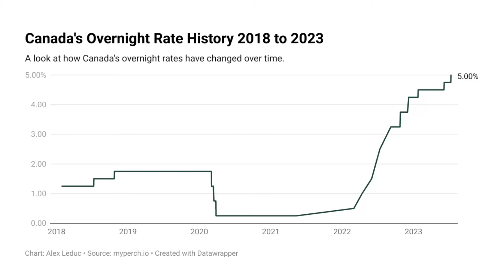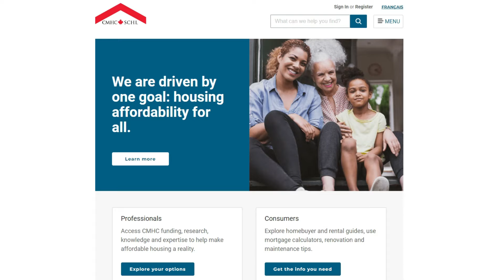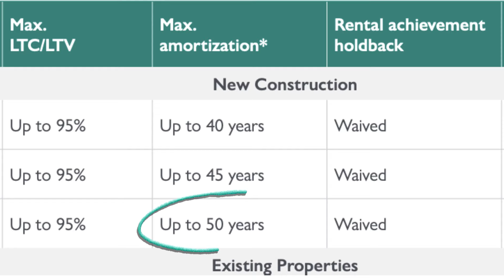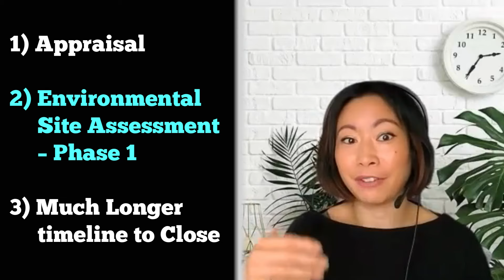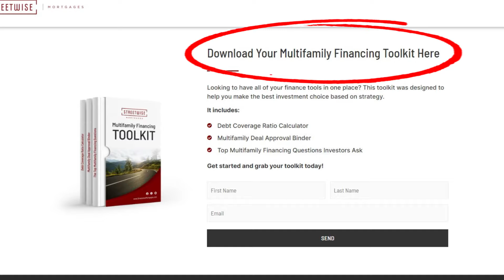How to Buy a Multifamily with 5% Down in Canada | Recession Proof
► Sign up for my Waiting List for 2023 Cohort with in-depth Mentoring: Financial Freedom Accelerator Using Stocks for Canadians

Hey, its Tracy here. I'm a Canadian investor and mentor, specializing in stocks and residential real estate investing,  to help aspiring Canadian investors go from self doubt to confident with investing. Today, I share how owning 5 units or more can actually result in a less of a downpayment and here's.  But its not all rosy, I share with Dalia from Streetwise Mortgages the pros and cons, how to qualify, where it works and so much more.

About Tracy Ma, host of Financial Nirvana Mama:
I help Canadian investors, business owners, professionals who are action takers go from self doubt to confident in building multiple streams of income & wealth so that they can ultimately live their BEST LIFE.

I'm Canadian, former environmental engineer turned real estate & stock investor, featured in Huffington Post, Canadian Real Estate Wealth Magazine, AOL Finance and much more. But mainly I'm a wannabe dancer, fitness enthusiast and mother of twins.

My 1st 'aha moment’ was when I killed my student loans after slaving away at 3 jobs, 70+ hr weeks, and BURNING OUT.  I changed my life by investing in real estate & stocks while holding an engineering career, young family (twins) and life.   At 35, I built a 7 figure++ legacy so I left engineering + gov't golden handcuffs to live life on my terms.

My #1 goal is to help you GAIN time freedom using real estate, stocks & life hacks